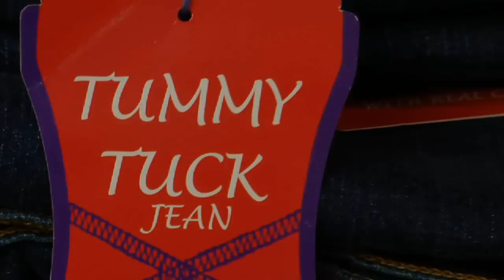NYDJ - Tummy Tuck Jeans 2007 (60 seconds)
Not Your Daughter's Jeans Fall Lineup Teaser